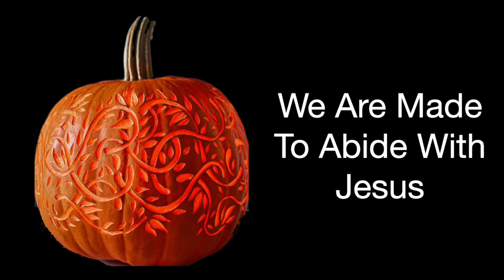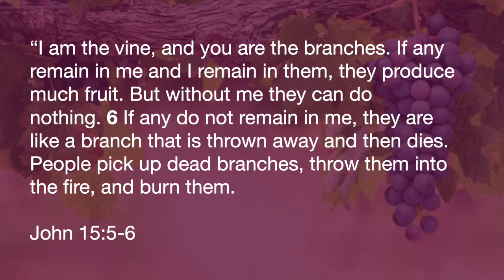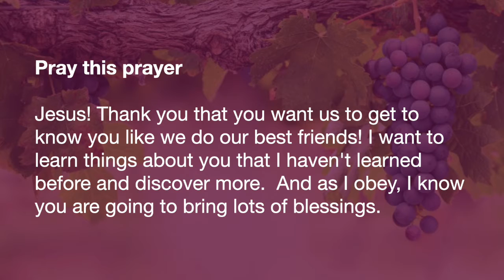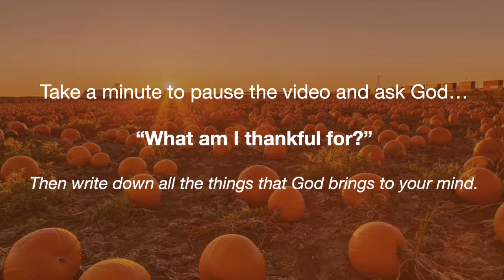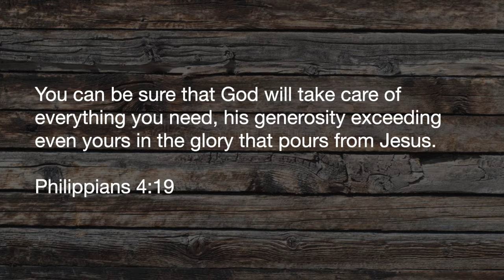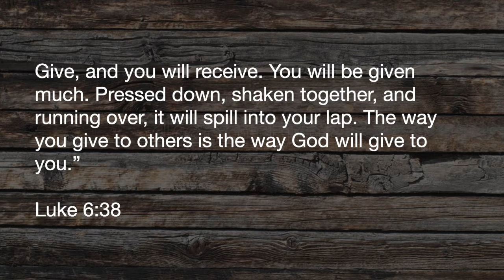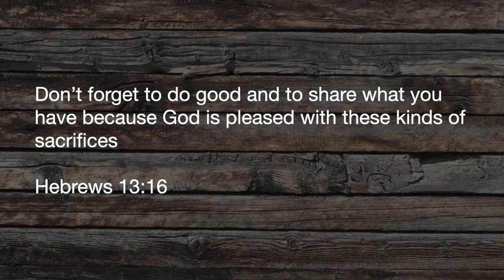Sermon,October 31st, 2021 "Sunday Funday"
a great video to watch as a family and engage in the activities to learn that as we become friends with Jesus, He provides for us and enables us to provide for others